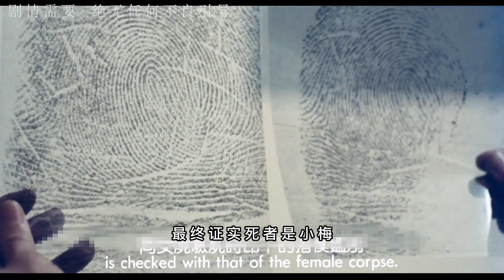香港大尺度電影，趙雅芝貢獻令人咋舌的表演，聽說是假戲真做